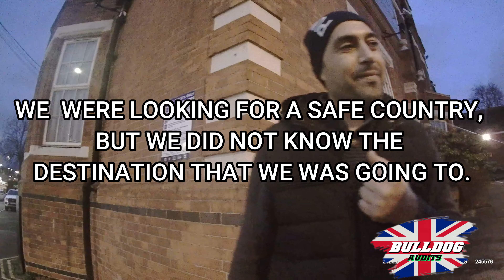Why Do Migrants Want to Come to the UK? The Appeal of Britain to Refugees. Homeless Veterans FIST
"Dangerous migrants lured by Iranian police, robbed of their money, phones, shoes, then brutally beaten as they trek through treacherous jungle terrain." All the Migrants want is a safe Country.

PLEASE HELP TO FUND THIS CHANNEL WITH OUR TRAVELLING COSTS:
A little will help to go a long way.

👍 PLEASE TAP THE LIKE BUTTON LETS LET GET THIS VIDEO TO 1000 LIKES 🥰

We should be housing our homeless Veterans first and our homeless people before the migrants.
1. One in Ten rough sleepers in the UK are ex-military.
2. An estimate of 10000 thousand homeless veterans in the UK.
3. Post-traumatic stress disorder is a major contributor to homeless and suicide among          veterans
4. At least 10% of UK homeless are x forces.
5. At least 25% who leave the forces end up sleeping rough at some stage in their life.

PLEASE HELP OUR HEROES AND OUR EX-FORCES.

"Exclusive interview of the dangerous journey of 2 young migrant men escaping Iran, beaten by police and robbed of their possessions, left to trek hundreds of miles through perilous jungle terrain. Watch as they risk it all, paying $3000 to be trafficked to unknown destinations, only to end up on the shores of the United Kingdom. This is the harsh reality of those seeking asylum, a must-watch for understanding the struggles of modern-day refugees."

It is not specified which countries migrants would have to cross from Iran to get to the UK as it depends on the specific route they take and the situation at the time. Some possible routes could include travelling through Turkey, Greece, Italy, and France before arriving in the UK. However, it is also possible that migrants could travel through other countries such as Iraq, Syria, and other European countries before arriving in the UK. Additionally, depending on the situation, some migrants may choose to travel by sea and attempt to cross the Mediterranean to reach European shores.

Software:
Hardware:
Zoom H6/UK Handy Recorder
DJI Mini 3 Pro (DJI RC)
Waterproof Hard Case for DJI Mini 3 Pro and DJI RC Combo
DJI Pocket 2 Creator Combo - 3-Axis Handheld Gimbal Stabilizer with 4K Camera
DJI Mic (2 TX + 1 RX + Charging Case), Wireless Lavalier Microphone